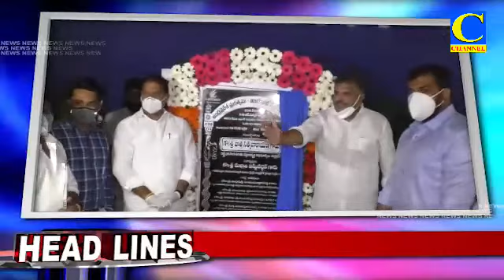Evening final 06 07 2020 Headlines